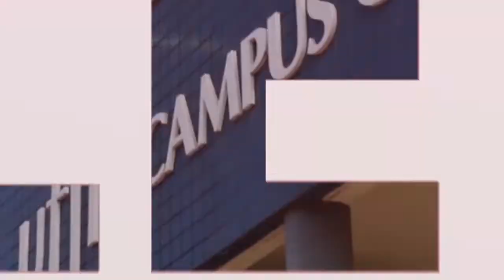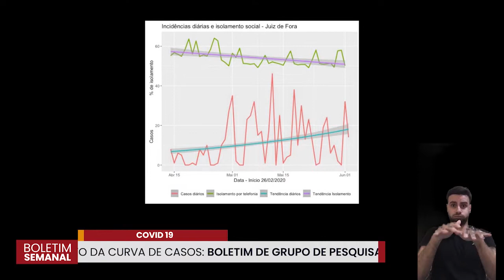Boletim Semanal | TVUFJF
A Universidade Federal de Juiz de Fora (UFJF) lança hoje o seu primeiro boletim informativo. O objetivo é que você fique sabendo quais os assuntos foram destaques na Universidade essa semana de uma forma interativa.

Os destaques da semana de 06 de Junho de 2020 são:

- Diagnóstico das condições de acesso digital já recebeu mais de 13 mil e 400 respostas.

- Boletim de grupo de pesquisadores da UFJF aponta para queda no isolamento social e crescimento da curva de contaminação em Juiz de Fora.

- Parceria entre UFJF e Prefeitura distribui mais de 3,2 mil kg de álcool gel 70%

- Pesquisadores da UFJF contextualizam o histórico do fascismo no país e alertam que o Brasil demonstra ser, atualmente, um campo fértil para ações anti-democráticas e radicais.

Produção: Clecius Campos e Matheus Sampaio.
Edição: Letícia Gaio.
Intérprete de Libras: Eduardo Gomes.
Animação: Eduardo Novaes.
Coordenação de Criação: Matheus Sampaio.